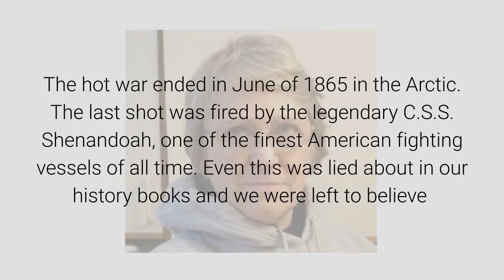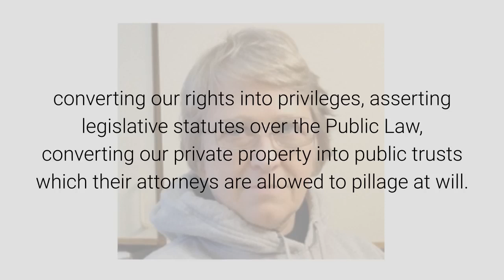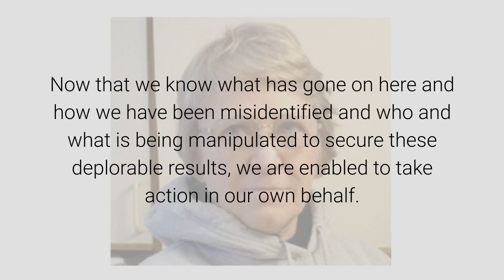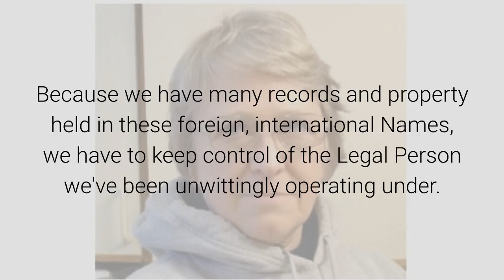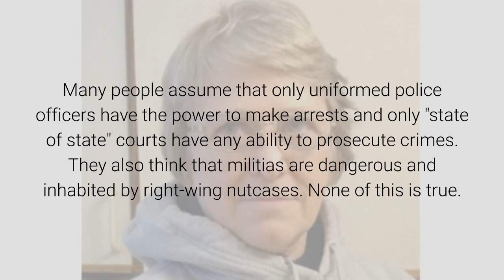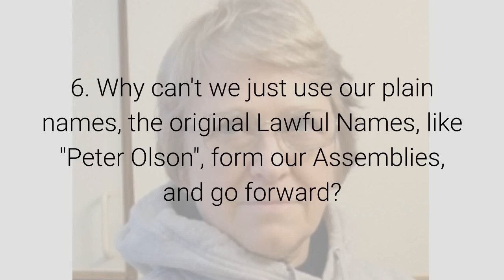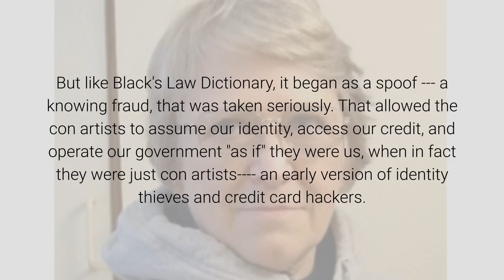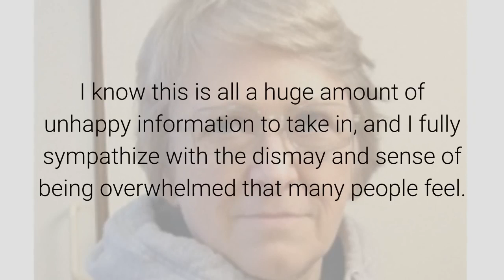Good Questions! September 13, 2019 By Anna Von Reitz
As a result of three recent Articles, "The Unknown Past" and "The Unknown Past - Part 2" and "Quick Primer", I have received some good questions that deserve good answers.

1.  Is the Civil War ongoing?  Do you mean it never ended?

The hot war ended in June of 1865 in the Arctic.  The last shot was fired by the legendary C.S.S. Shenandoah, one of the finest American fighting vessels of all time.  Even this was lied about in our history books and we were left to believe that the Civil War ended with the surrender of Lee's Army at Appomattox, Virginia in April of 1865.  Oh, well.  Those of you who care to know the truth are invited to read Lynn Schooler's "The Last Shot".  Naval history buffs won't be disappointed.

The cold war has continued, because it has allowed the associated European Powers, the British Monarch and the Pope, to plug a siphon into our wallets and keep pumping. That this is the fact can be easily observed by the existence of such Offices as the United States Attorney General, the Lieutenant Governors, and other undefined quasi-military offices that have no legitimate provenance in our government.

Yes, People, those of you who are just waking up.  Our disloyal employees have been staging a mercenary cold war conflict on our shores for a hundred and fifty years, and they have been conscripting you into this illegal perpetual mercenary "war" without your knowledge or consent.

They have falsified the public records concerning your political status, nationality, and other facts, so as to continue and promote this circumstance, while leaving you no means to object.  You can't object or defend yourself, because you have been left ignorant and uninformed ---deliberately.  Most Americans don't have a clue.

The fundamental Breach of Trust takes place when we are only a few days or weeks old, long before we are truly conscious and able to defend ourselves. This results in Unconscionable Contracts being set in motion.

Keeping us ignorant about the actual circumstance has been their means of enforcing Unconscionable Contracts benefiting them.  They keep the fake war going so that they can continue to claim costs related to the "war" and so that they can assert oppressive military common law.  Instead of supporting and obeying the actual civilian government as their contract demands, they have been running rough shod over their employers.

The only Courts left that are competent to convene a Three-Man Officer Court and make a determination in our favor as a Military Tribunal are the Circuit Courts.  All the other courts are being operated as private bill collection agencies under a series of deliberate false legal presumptions.